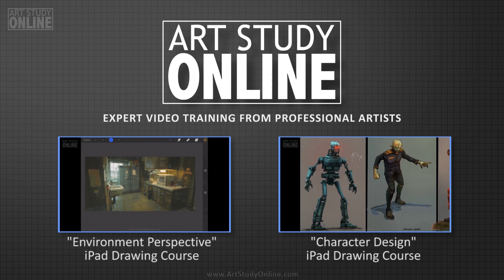iPad drawing "Barbershop" speed paint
iPad Drawing: "Barbershop" speed paint using Procreate app.

I teach how to draw using an iPad at Art Study Online. Check out some of my streaming courses!
Highlights include:

- Thumbnail sketches of different creatures/characters/environments being created
- Selecting final designs from the thumbnail drawing process
- Surface, Colour, and Lighting, and Scale adjustments to give different styles
- Details, Look and Surroundings to give a sense of realism and scale
- Learning the incredible power of creating your own Procreate brushes
- Setting up different perspectives to create environments with believable depth
- Tips on how to enhance your images and give them that 'film' look

I work as an Art director, Concept Artist and Matte Painter in the movie and TV industry. I have a fun career history, having worked on such movies as “Troll Hunter”, Oscar-nominated “Kon Tiki”, “Max Manus” and “The Mortal Instruments”, to name but a few.

I'm fortunate enough to regularly work with Hollywood Director Harald Zwart and continue to develop my art. I am often travelling between movie locations and international film studios, and my iPad always travels with me!